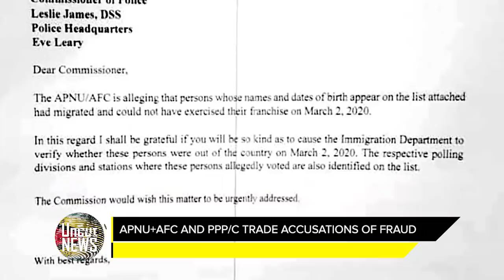GUYANA UNCUT NEWS PREMIERE || JUNE 1, 2020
|| Guyana Elections Commission to complete recount before June 13 ||
|| No national lockdown - CEO Task force ||
|| APNU+AFC and PPP/C trade accusations of voter fraud ||

|| Bad news for weed smokers ||
|| Fire of mysterious origin destroys shop in Berbice ||

|| Republic Bank still processing February debit card transactions ||
|| Three Police ranks freed of fraud charges ||